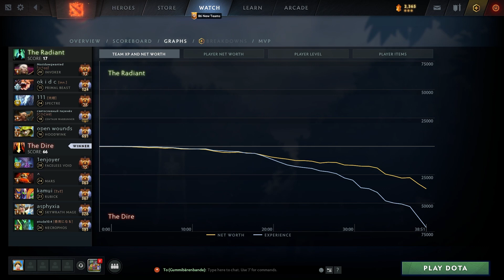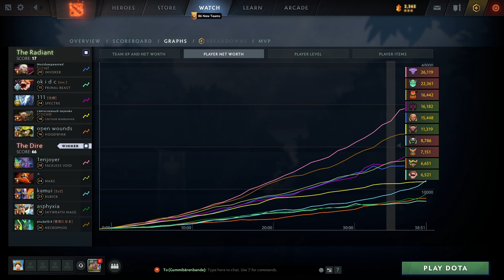NO[O]NE | Faceless Void - Insane 26 Kills & 0 Deaths! RAMPAGE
Are you looking to learn how to play Dota 2 like a pro? Check out the performance from NO[O]NE as Faceless Void in this video and get inspired! See how the he uses his skills to rack up a 26 Kills & 0 Deaths and completely dominate the Safe Lane.
Don't miss out on the chance to learn from one of the best players in the world and follow along as NO[O]NE shows us his incredible skill as a carry player and learn how to play Faceless Void like a pro.

▬ About 'Dota 2 Pro Play' ▬▬▬▬▬▬▬▬▬▬
Here you can find the best gameplays of the best pro and high rank players. Get inspired by their gameplays and improve your own skills!

▬ You got a play everybody must see? ▬▬▬▬▬
😋 Maybe we feature it in our videos or shorts!

Do you have an idea for a new video?